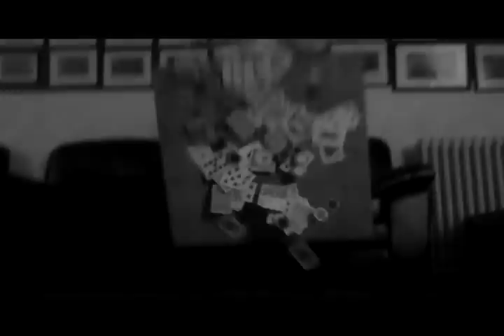Mafia movie final finished.avi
My final movie for my media at gordonstoun school it my AS coursework.
Done by Jon McDonald-Meyer, Simon Andrieu and Harry Hoare